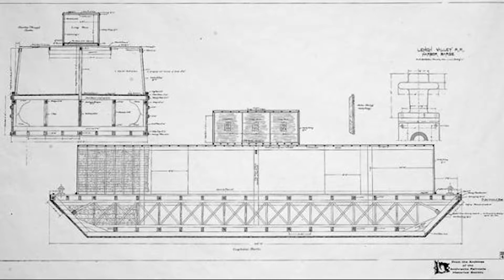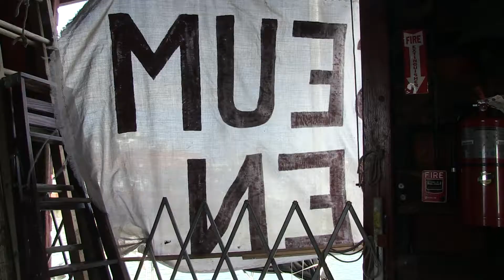WATERFONT MUSEUM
The Waterfront Museum is based in Red Hook, Brooklyn and is a historic waterfront barge turned museum and community center.